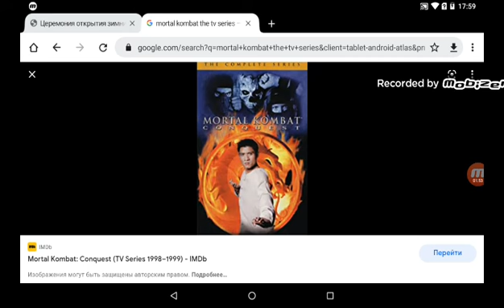Leonid Salute Ultimate #78: Mortal Kombat The TV Series